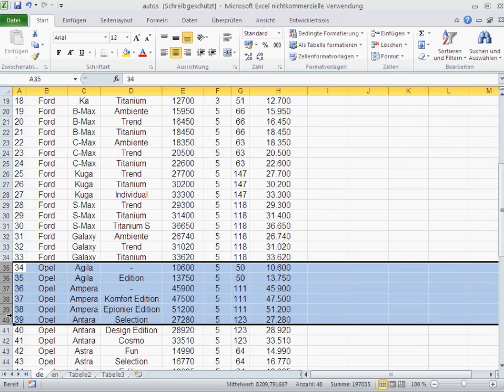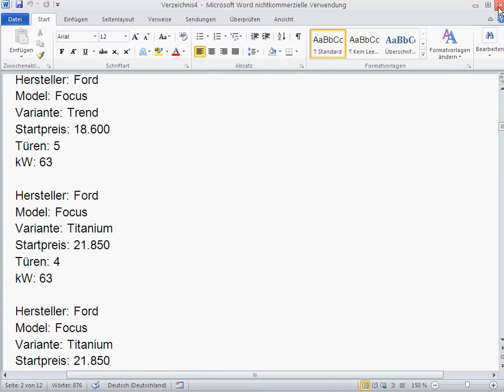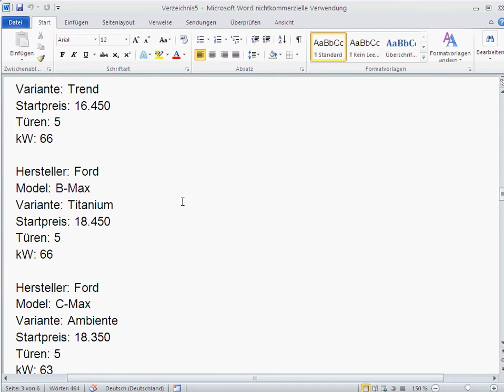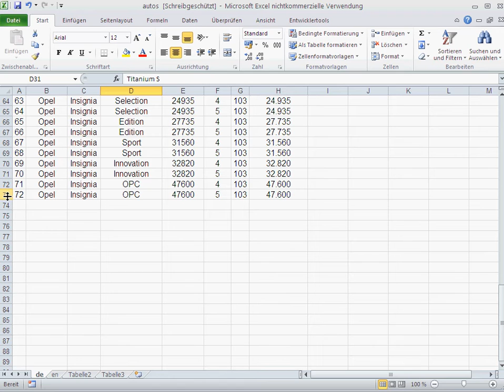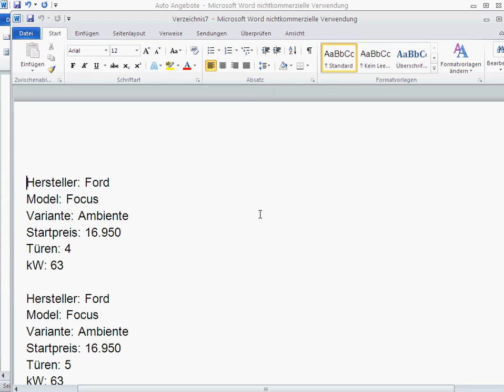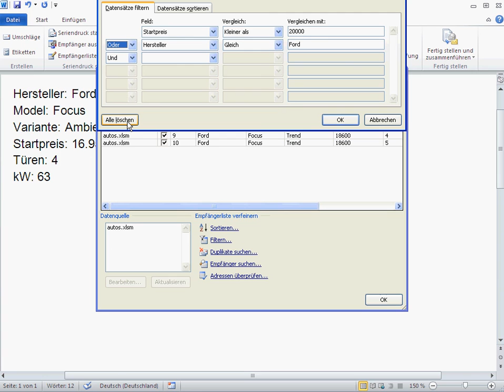Serienbriefe mit Microsoft Word & Excel 7 - Serienbriefe Filtern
Mit Filter kann man gewisse Datensätze aus den Serienbrief ausblenden

Filter sind erreichbar über " Empfängerliste bearbeiten" Schaltfläche

Einzelne Datensätze können mittels der Kontrollboxen ein-bzw. ausgeblendet werden

Filterregel setzt man über den Link Filtern…

Filter löschen erfolgt über die Schaltfläche "Alle löschen" im Fenster "Filter und Sortieren"